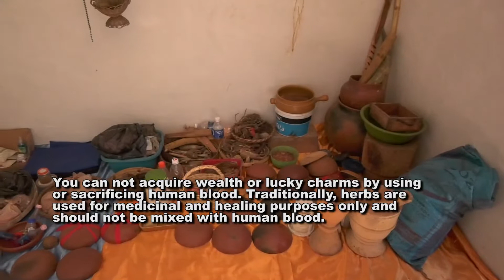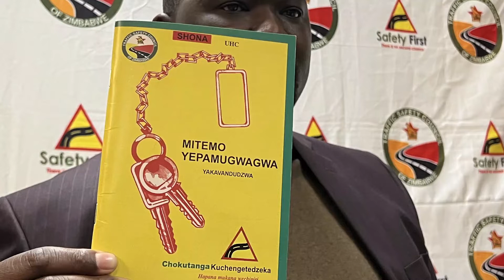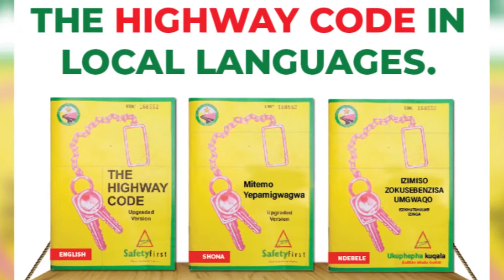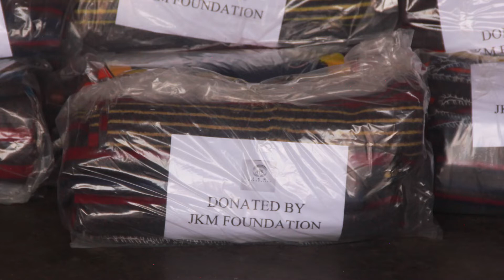ZRP CRIME WATCH S19 E05 21 JULY 2022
ZIMBABWE REPUBLIC POLICE POLICING THE NATION TO CREATE AN ENVIRONMENT CONDUCIVE FOR THE ATTAINMENT OF VISION 2030.